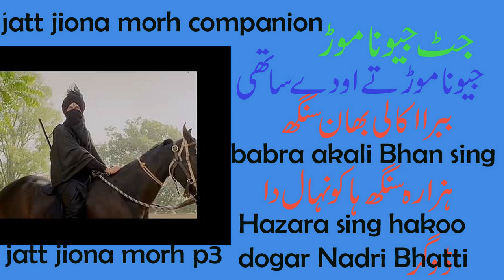daku jeona morh real story/daku jatt jiona morh history/punjabi freedom fighter/punjabi dacumantery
daku jeona morh real story/daku jatt jiona morh history/punjabi freedom fighter/ waqs pannu
part3 jatt jiona morh and companio jatt jiona morh tay aouday sathi
Jeona Morh,was an extremely strong and religious young man who eventually became a bandit and robbed many villages. He lived during the British Raj in Punjab. Before turning to crime he lived happily with his brother and his wife. Jeona's brother was an undercover bandit, and the only person who had knowledge of this was his dearest friend, Dogar, who later reported him to the police; as there was a hefty reward on his head. During his brothers arrest the corrupted police severely beat his brother's pregnant wife and eventually killed her. Jeona's brother was convicted and sent to "Kala Pani" Prison. Jeona Morh fled into the jungles were he met a gang of bandits and eventually became their leader and vowed to take revenge. Jeona Morh had murder every person who had any involvement in the ill treatment of his family before finally being multiply shot to death. His tomb is situated near Naina Devi temple on border of Himachal and Punjab worshipped today as he became a symbol of Justice.
sadpunjabishayari
 urdupoetry
sadpoetryhindi
sadpoetry
 hindipoetry
ghazal
dostishayari
happyshayari
friendshipshayari
loveshayari
adultshayari
pujabisheroshayari
ghazal
sad potry
punjabi poetry
best poetry
punjabi afsana
punjabi kahania
waqas pannu
waqas pnnu
bulleh shah
Maan boli
Punjabi channel
Romantic shayari
Punjabi poetry
Punjabi mushaira
Punjabi shayari
Shayari
Punjabi
Punjabi videos
Motivational speaker
Bulleh shah
Bulleh shah videos
Motivational videos
Muhammad bakhsh
Sufiana kalam
Kalam sharif
Best kalam
Mian muhammad bakhsh
Kalam
Kalam mian muhammad bakhsh
Punjabi shayari
New punjabi kalam
Punjabi kalam
Kalam in punjabi
Punjabi culture
Punjabi poet